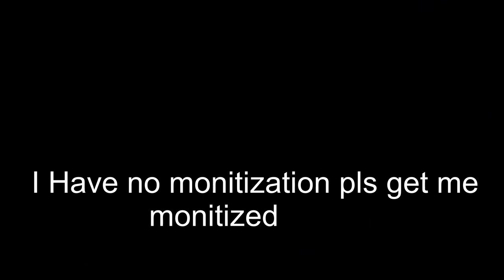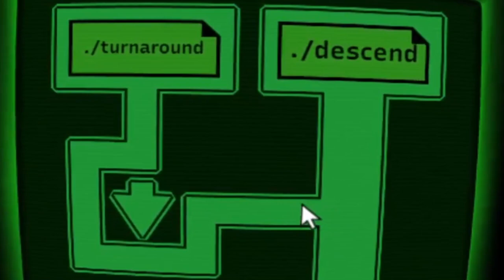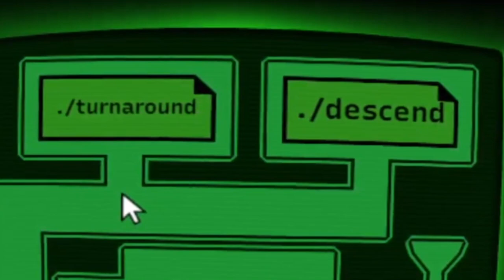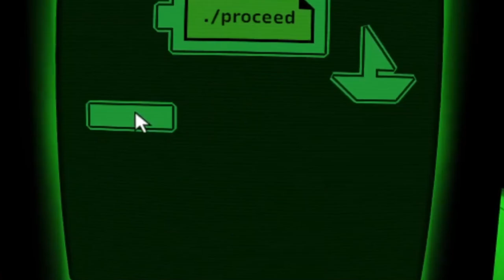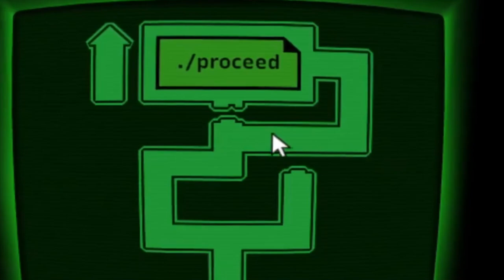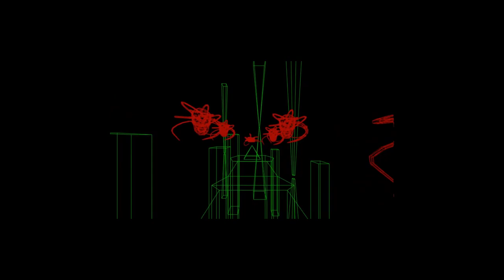Maze Dreader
It's a dark and stormy night. How about a game?
Dreader is a short mouse maze game with horror elements.
let us play.